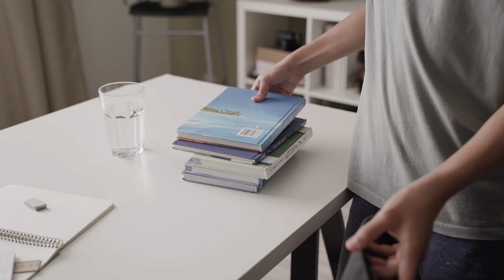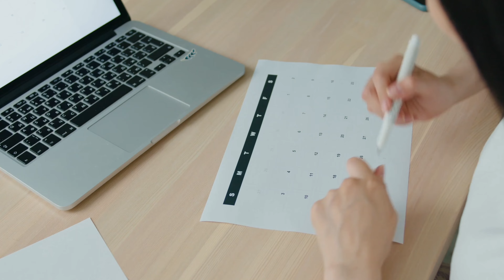聴く雑学【278】今日はなんの日・10月5日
1年は365日もしくは366日あります